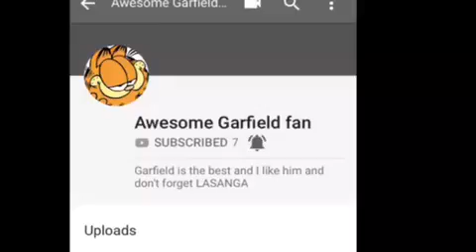The final level all boss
Boss warning u will here that like 5-6 times